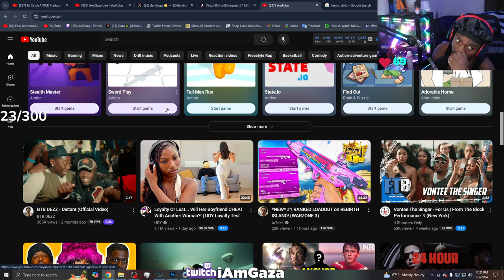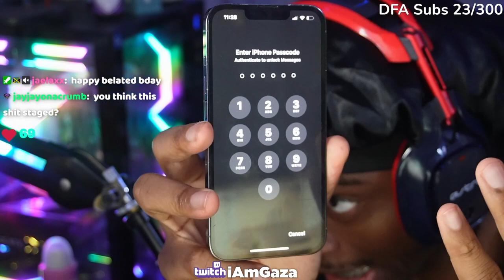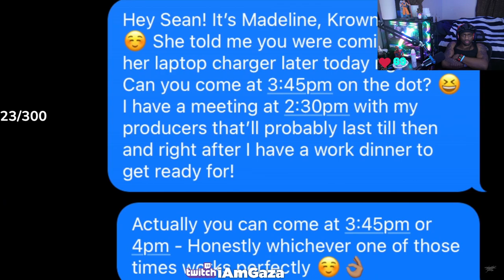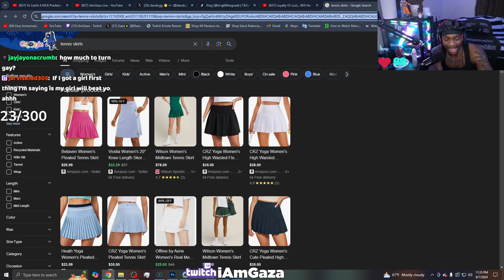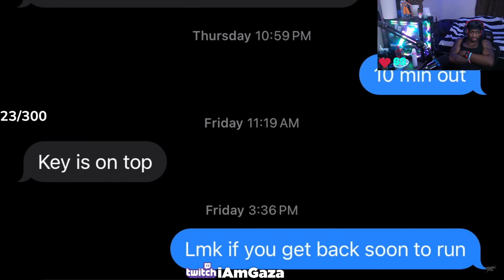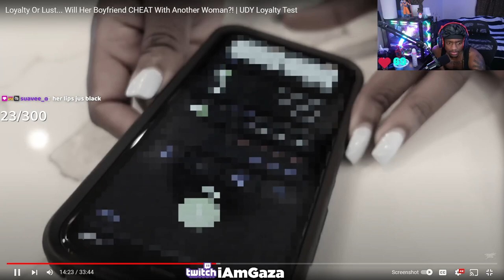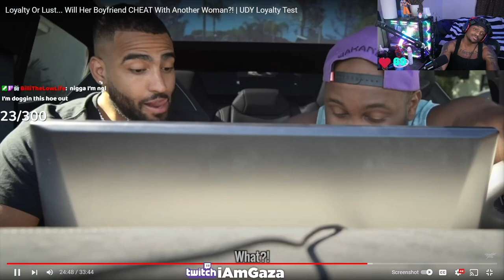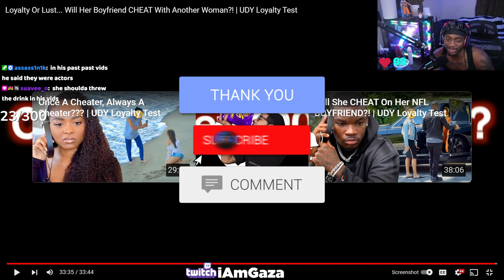She Caught her Boyfriend cheating with a white women..💔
In this video iamgaza reacts to Loyalty Or Lust... Will Her Boyfriend CHEAT With Another Woman?! | UDY Loyalty Test